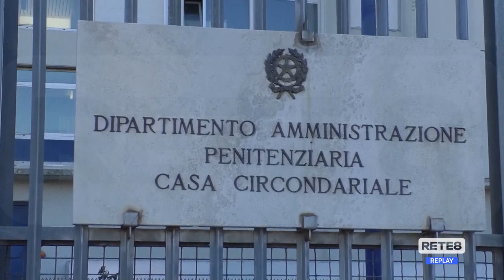Teramo - Visita ispettiva al carcere di Castrogno